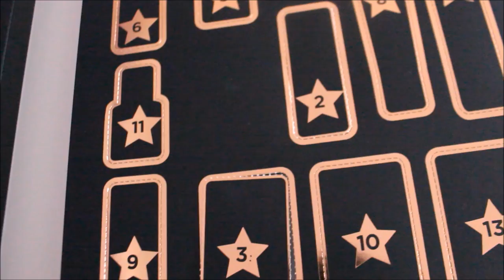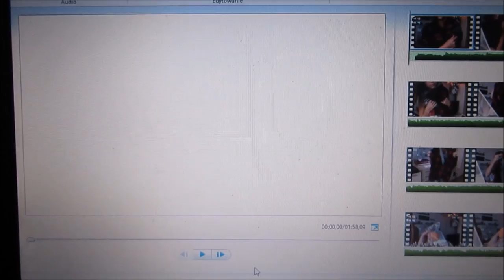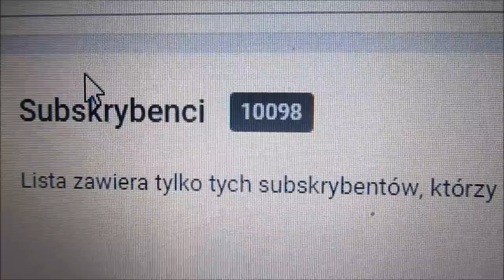❄VLOGMAS 3❄ Otwieram dwa okienka w kalendarzu & wzruszyłam się